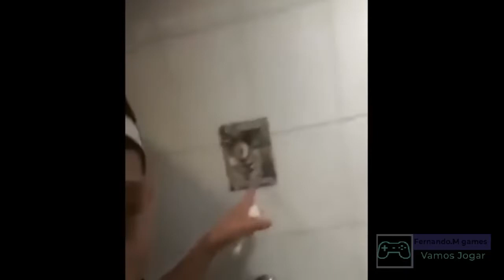Videos engraçados parte 01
Ajude com pix a sua quantia que deseja .
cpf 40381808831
 destinario Fernando de moura

Sejam bem vindos desde ja agradecendo ,Deus abençoe.💚💚💚